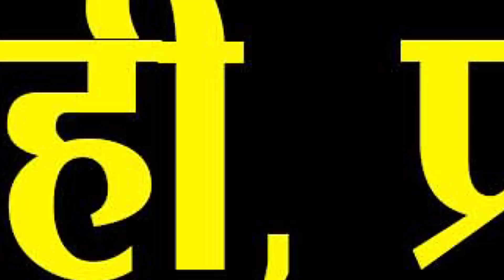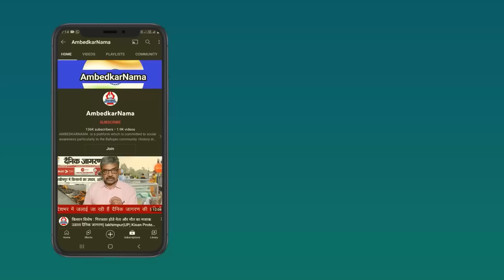दलित और आदिवासी होने की वजह से शिलान्यास और उद्घाटन में राष्ट्रपति को नहीं बुलाया गया?-Apoorvanand